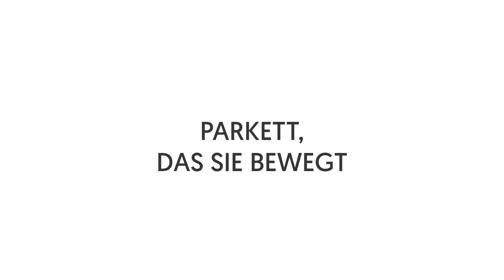Nadir verlegt Parkett und gerät dabei ins Träumen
Bei so schönen Parkettoberflächen kann man schon mal ins Träumen geraten und dabei die Zeit vergessen...